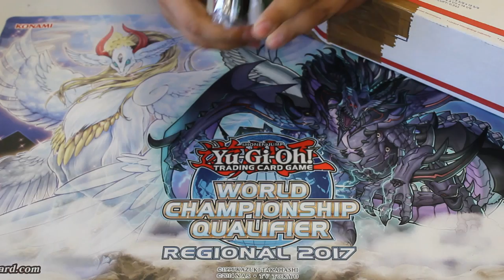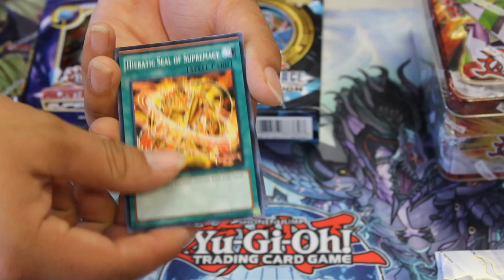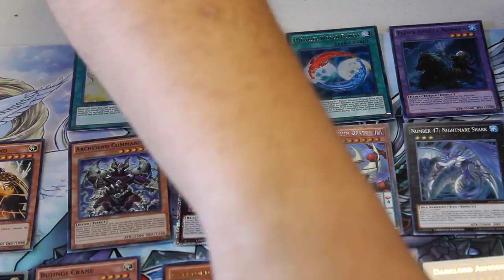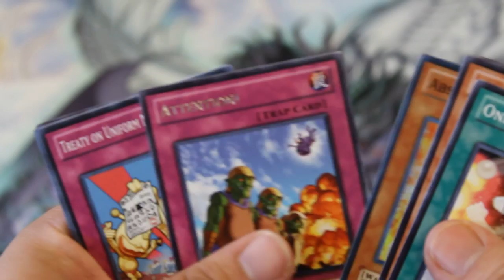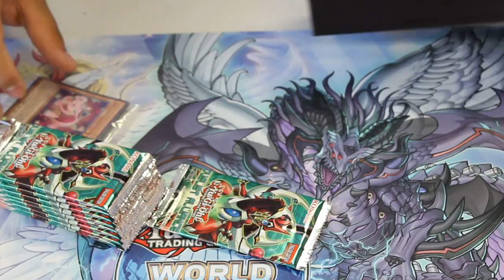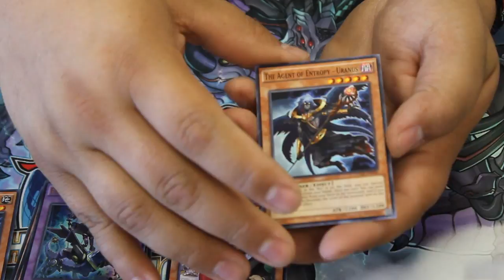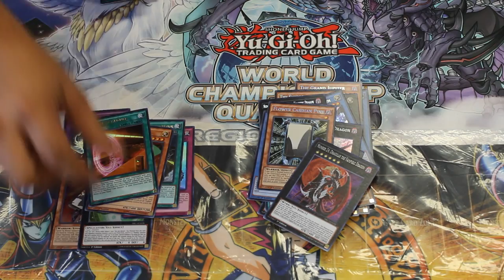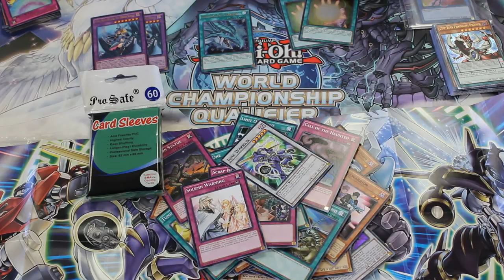YUGIOH MYSTERY BOX OPENING